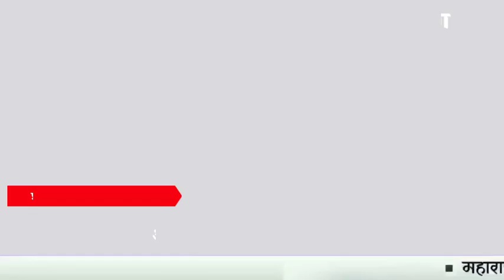BREKING NEWS | जीन्स कॉर्नरला अचानक शॉर्ट सर्किटमुळे आग.....